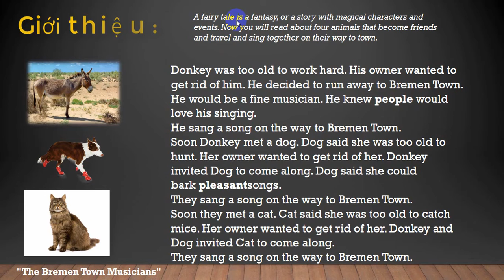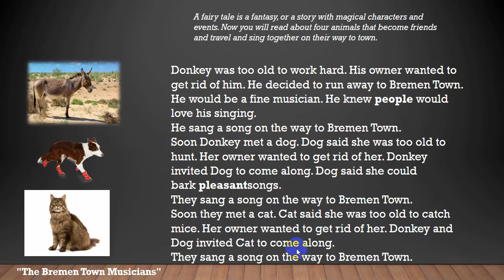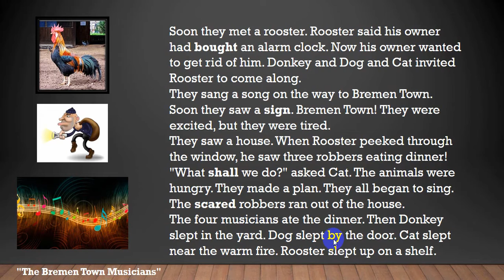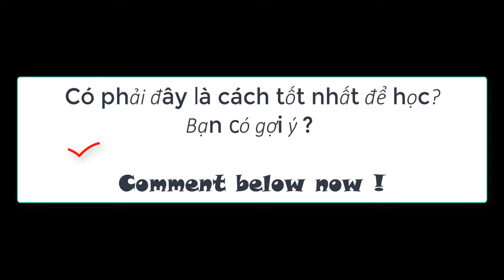Bài đọc của tuần 2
Trong bài này các bạn sẻ đọc truyện cổ tích
Cuộc phiêu lưu  của con lừu, con gà, con chó, con mèo  bị chướng ngại nên bỏ đi và gặp nhau. Chúng cùng nhau đánh những kẻ trộm và trở thành nỏi tiếng ở xóm Bremen.